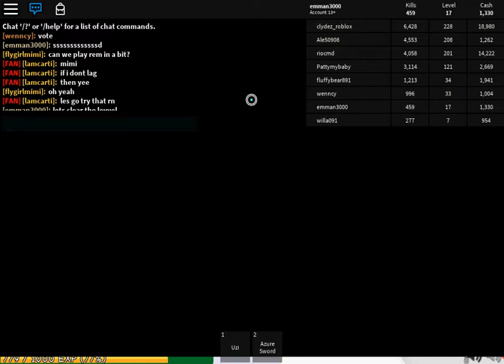roblox zombie attack gameplay